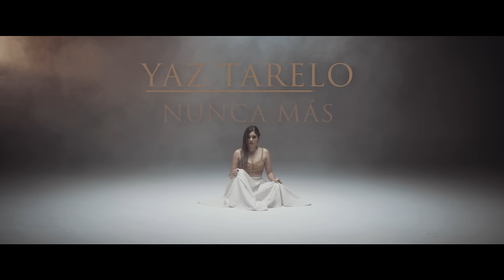Yaz Tarelo - Nunca Más (Video Oficial)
Yaz Tarelo - "Nunca Más"

Conecta con las redes.

Disponible entodas las plataformas digitales

CRÉDITOS YAZ TARELO "NUNCA MÁS"

Productor Ejecutivo: Oscar Aguilar

Video (dirección): Jos Macias / El Chiste es hacer producciones

PRODUCCIÓN MUSICAL
Arreglos y Dirección: Manuel Herrera Maldonado
Grabado, mezclado y masterizado en People's Room Estudios por:
Arturo Dávalos Escalante y Manuel Herrera Maldonado
Octubre 12-2018- Enero-24-2019

Bateria- Javier Garagarza
Bajo eléctrico- Iván Cabriales Pedroza
Guitarras eléctricas y acústicas- Mattithyah Hernández
Corno Francés- Carlos Estevens
Percusión Latina y orquestal- Roberto Hernández Vivero
Trompeta, Flugel horn (filiscornio)- Oscar Rojas Mustelier

SECCIÓN DE CUERDA
Violines Primeros y Segundos- Jared Ahedo, Ramón Moncho González, León "Leoncito" de Higueras y Eyliana Pérez
Violas- Stefan Darakchiev y Alisher Kamilov
Chelos - Natalia Vilchis y Juan Moreno
Contrabajo - Claudia Arroyave
Outfit (teatro): Facebook / Castillo Lucky
Peinado (teatro): Facebook/ Jon Morales Hairstyle

🎧 Escucha toda mi música en tu plataforma favorita: ONErpm.lnk.to/_YazTarelo